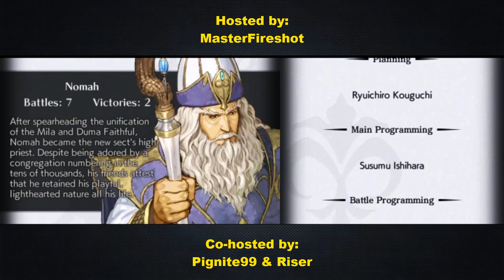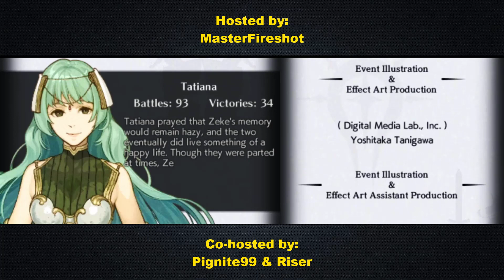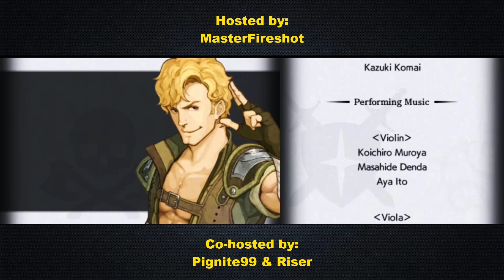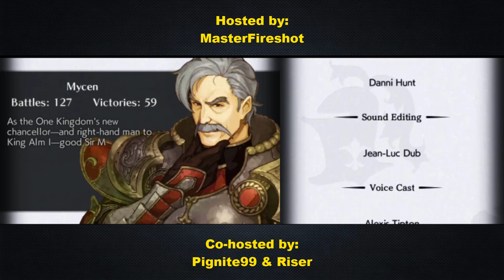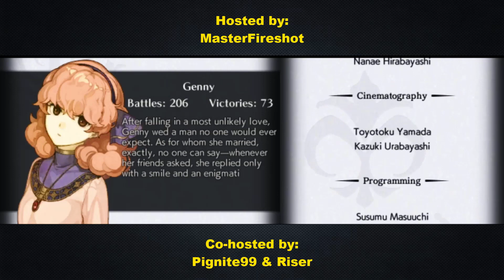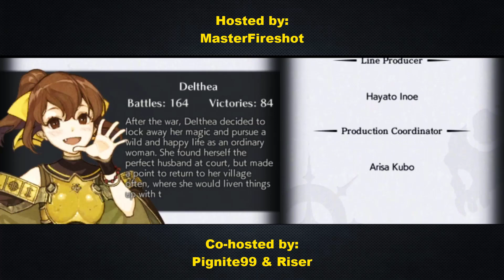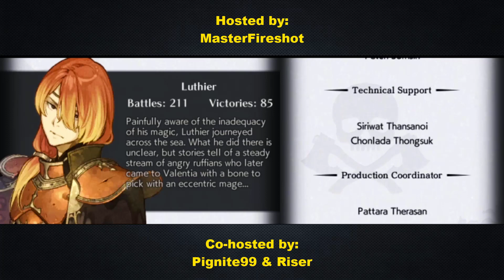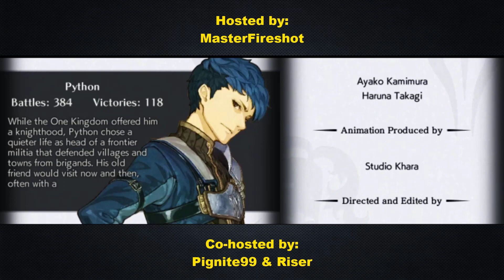Fire Emblem Shadows a Journey | Episode #37 | Duma Finale & Character Epilogue!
Watch as Fireshot, Pignite, and Riser finish off the Duma Temple by watching a final scene before finally going off into character epilogues! However we're not done yet, we have a post game to play through!

It all helps out! Hope you guys tune into my next video and I'll see you guys all next time! So Play - On and Peace out!